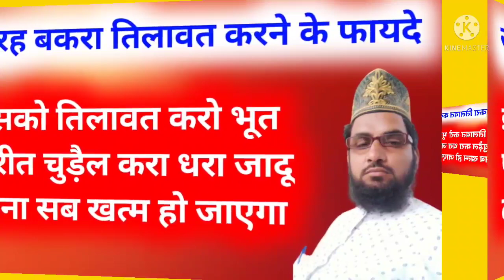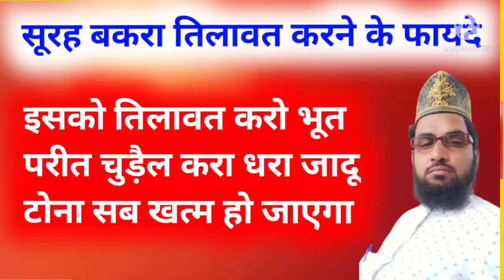वह कौन सी सूरत है जिस की तिलावत करने से घर की तमाम परेशानियां खत्म हो जाती हैं jalees Raza rampuri